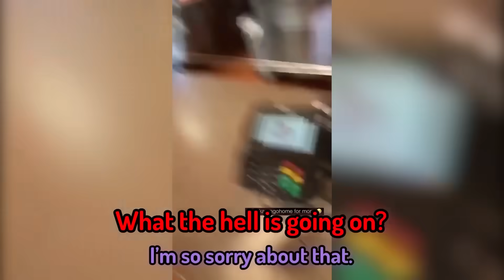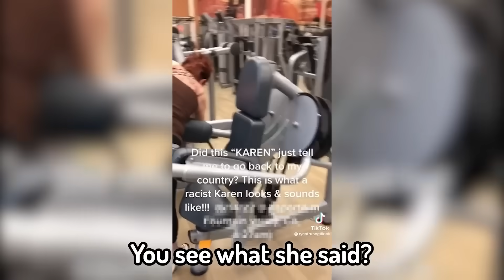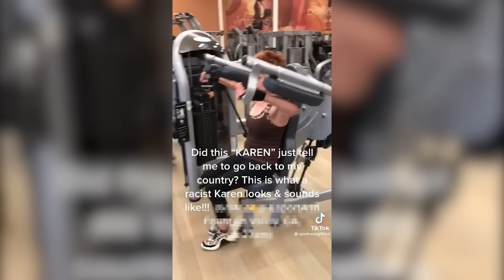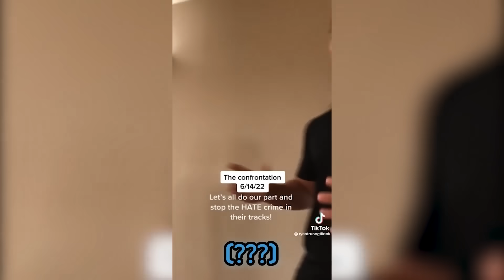KAREN Gets SLAPPED After This..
KAREN Gets SLAPPED After This.. In this video we show you karen complications which include karens get owned, karens in the wild, karen videos, entitled karen, karen getting owned by police, karen arrested by police